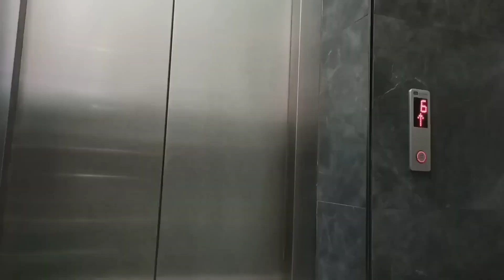دي دي ميدو - لولو | قناة وناسة